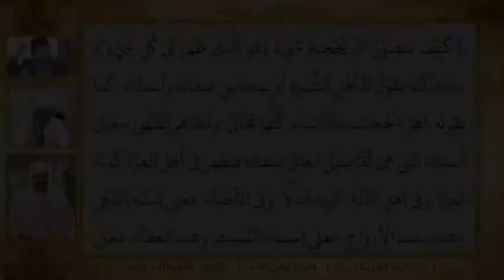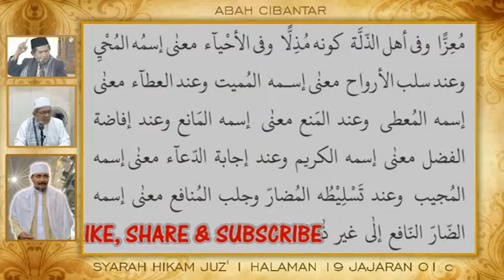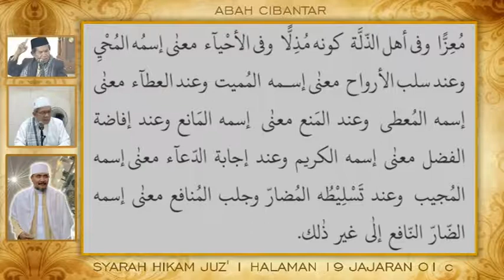Hikam Juz' 1 Hal 19 Jaj 1 || Kaifa Yutashowwaru || 3 || Abah Cibantar